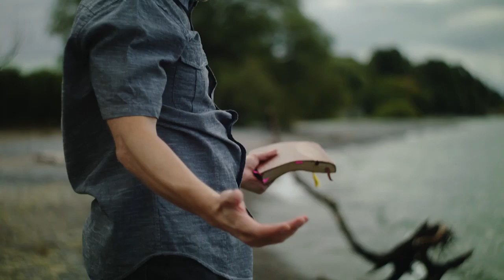Is God In Control In Morally Questionable Situations - Solomon & Kings - iBelieve Bible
Seventh-day Adventist Church video : Sabbath Keepers Channel